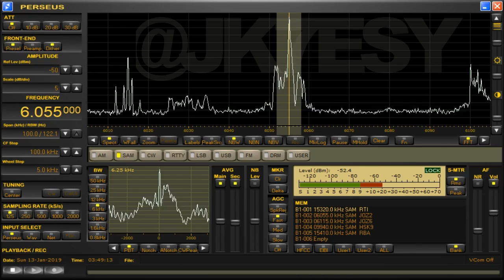中山競馬6R 実況山本直アナ 2019年1月13日